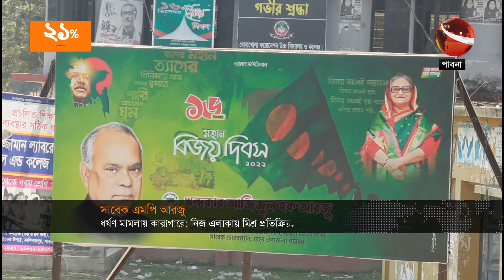ধ*র্ষণ মামলায় কারাগারে পাবনার সাবেক সংসদ সদস্য! | Pabna MP | Channel 24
ধ*র্ষণ মামলায় কারাগারে পাবনার সাবেক সংসদ সদস্য!

»» Office Address:
Bangladesh.